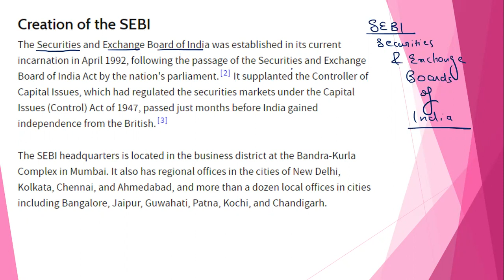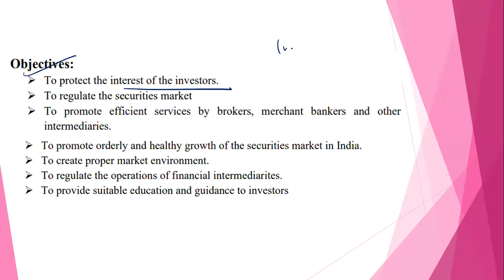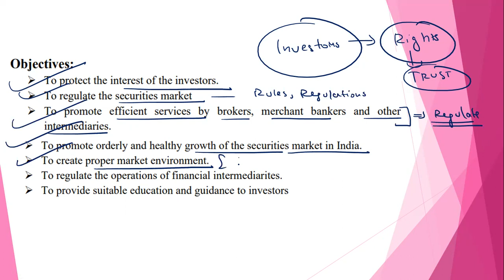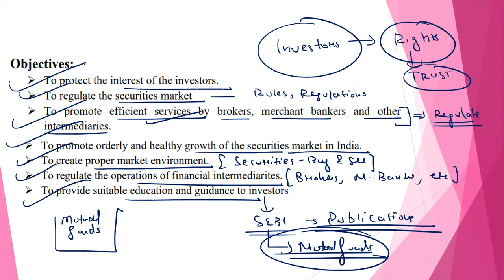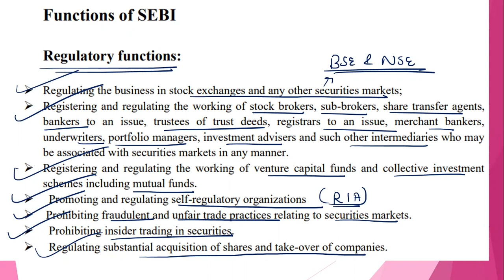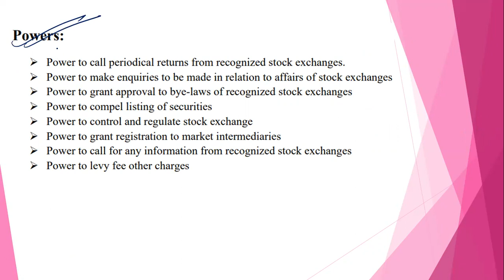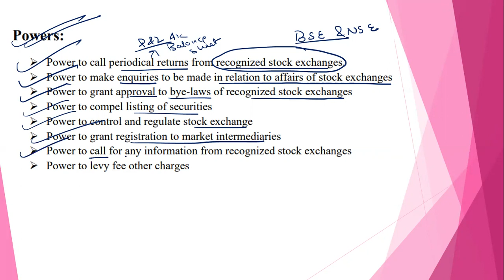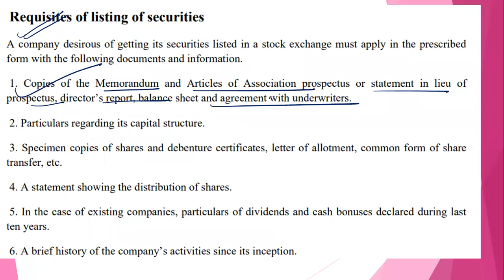Powers And Functions of SEBI Bcom | SEBI bcom 3rd year | Creation of SEBI And Listing of Securities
In This Video, I Discussed About The SEBI bcom 3rd year, its creation of sebi, Objectives of sebi, powers and functions of sebi . We Also discuss the listing of securities.